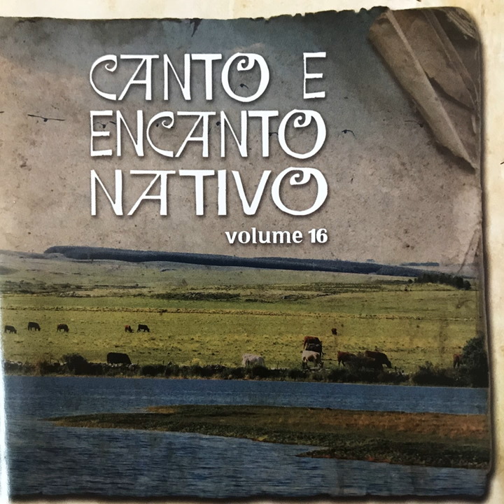Balseiros do Rio Uruguai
Balseiros do Rio Uruguai · Amilton Lima · Barbosa Lessa

Canto e Encanto Nativo, Vol. 16

Music  Publisher: FERMATA DO BRASIL